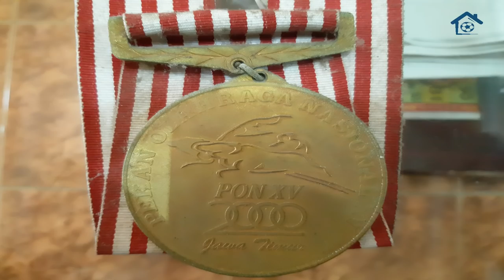ABDUL KIROM || DUA MUSIM DI PERSEBAYA, DUA KALI JUARA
Persebaya pernah memiliki striker kecil yang cepat berjuluk Ciblek. Striker itu bernama Abdul Kirom. Karirnya bersama Persebaya cukup unik. Kirom hanya dua musim berseragam Persebaya. Musim 1996/1997 dan 2003. Dan dalam dua musim kebersamaannya dengan Persebaya itu, Persebaya selalu juara.

Kisah tentang kebersamaannya dengan Persebaya tersebut dibagi Kirom dalam obrolan bola bareng Omah Balbalan.
Selamat Sore.

Foto: dok. Abdul Kirom